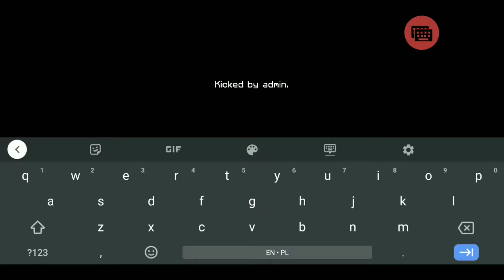DragonPE.pl | Moje najlepsze akcje 🌟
|📂| Linki do pobrania z filmu |📂|
1. Txt z odcinka kanal PollenBogg
Mój discord -AmBro#1518
|🤔| W czym robie grafiki? |🤔|
1. Ps touch (sklejanie wsyztkich do kupy XD)
2. PixelLab (napis)
3. PicsArt (efekty)
4. Photoshop express (filtry)
|🔴| Jakim programem nagrywam? |🔴|
1. Wbudowaną nagrywarką xiaomi
2. stream labs (live)
|🔵| W czym montuje?|🔵|
1. Kinemaster pro
|🎮| Jaki mam sprzęt?|🎮|
Xiaomi note 5 pro 64gb 4ram